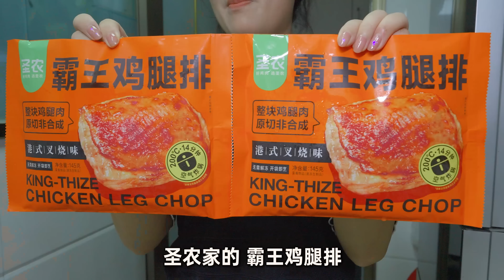【超小厨】480一大桌海鲜招待老丈人！螃蟹龙虾老虎斑上锅蒸蘸料汁儿，越吃越上头巴适！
所有食材的获得方式都符合道德和法律规定。" 【超小厨】480一大桌海鲜招待老丈人！螃蟹龙虾老虎斑上锅蒸蘸料汁儿，越吃越上头巴适！